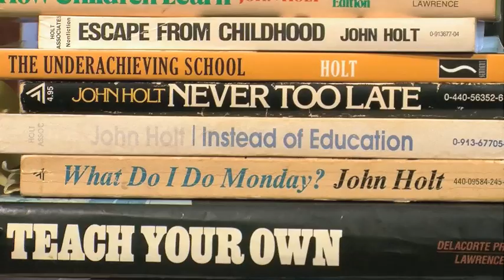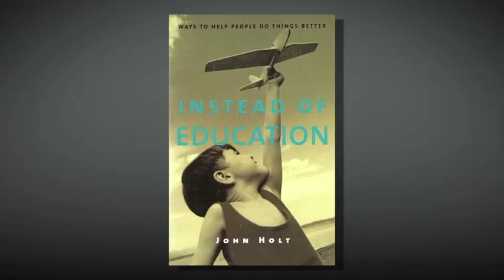Unschooling - John Holt - An excerpt from the documentary Class Dismissed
This is an excerpt from the documentary Class Dismissed: A Film About Learning Outside of the Classroom.